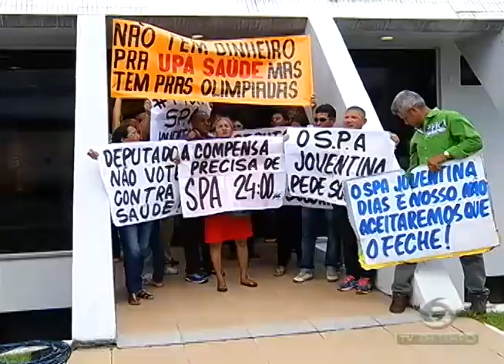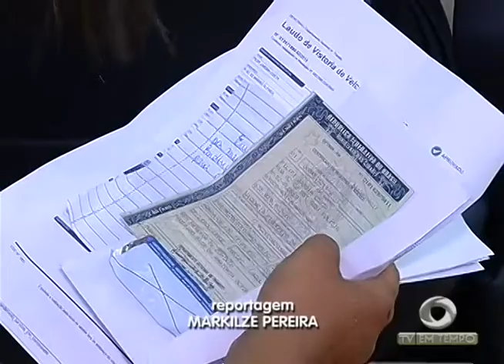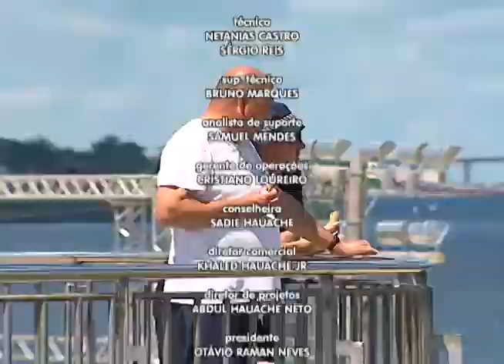Olímpiadas: 40% dos Ingressos para a Arena da Amazônia já foram vendidos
02º BLOCO JORNAL 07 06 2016 - Olímpiadas: 40% dos Ingressos para a Arena da Amazônia já foram vendidos